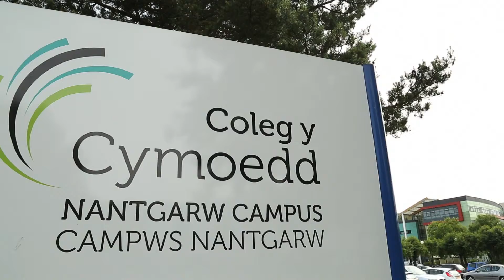UHOVI Foundation Degree Salon Management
Find out what the tutor and students say about the Foundation Degree Salon Management at Coleg y Cymoedd Nantgarw Campus. If you're interested in finding out more about this course visit the UHOVI